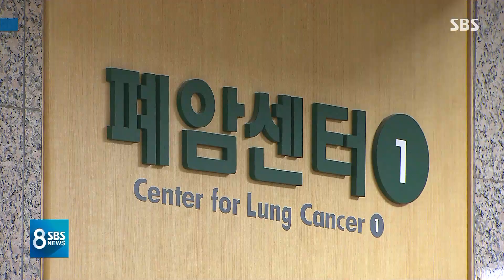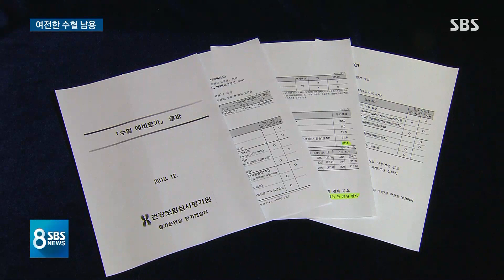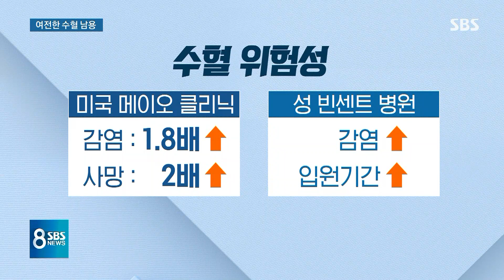미국 · 일본 보다 헌혈 많이 한다는데…혈액 왜 부족? / SBS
이렇기 때문에 헌혈해야 한다는 이야기, 그동안 많이 들어왔습니다. 실제로 우리나라 사람들이 일본이나 미국보다 헌혈을 더 많이 한다는 조사 결과도 있습니다. 결국 다른 데서도 해결책을 찾아야 한다는 이야기인데 국내에 불필요한 수혈이 많다는 지적은 생각해 볼 필요가 있습니다.
계속해서 조동찬 의학 전문기자입니다.